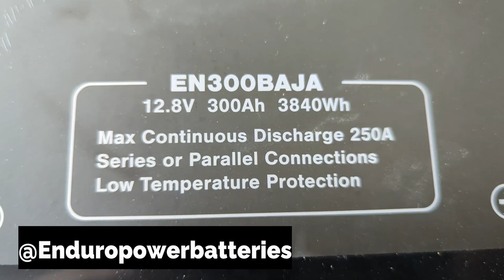RV Lifestyle || RVing With Kids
RV lifestyle always keeps us on our toes, especially when RVing with kids.
In this video we are doing an RV travel day through New Mexico, fulltime RV is tough when you have to stop for kids often.

Living the RV lifestyle brings you all over the beautiful country. Our first stop is Gallup New Mexico where we do some RV boondocking and explore Chapel Rock. Of course, we announce our meetup and cleanup, this event will take place in Santa Fe NM September 24th. Moving along to Bisti Badlands we feel like we are camping on mars. The last stop is Pleasant Journey Alpacas, which is a Harvest hosts location. where you get to enjoy the alpacas and boondock for the night in your RV.

Power your rig with Enduro Power!

FPRT235XTX